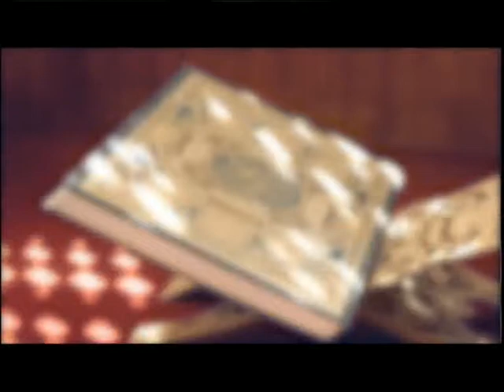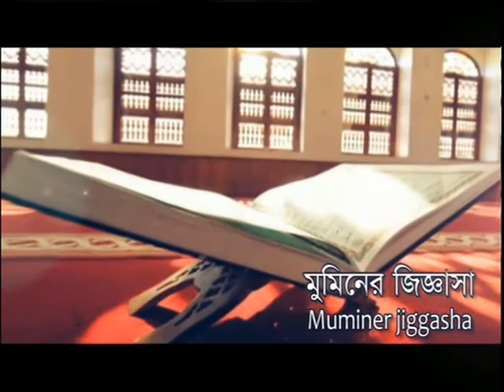Muminer Jiggasha S2 230719